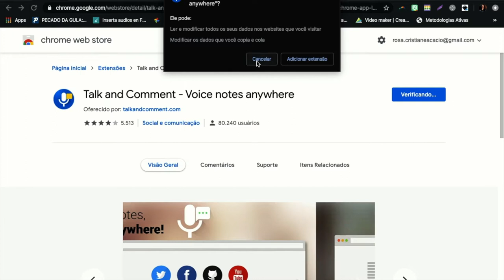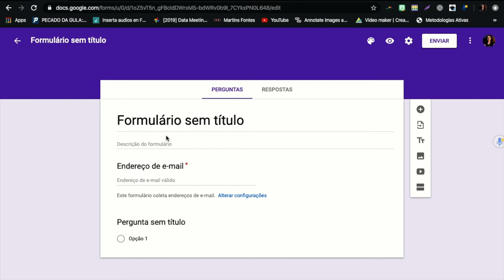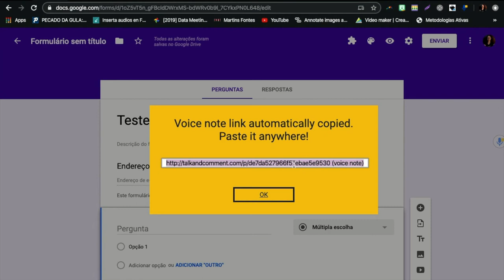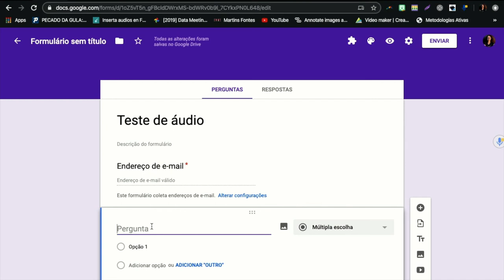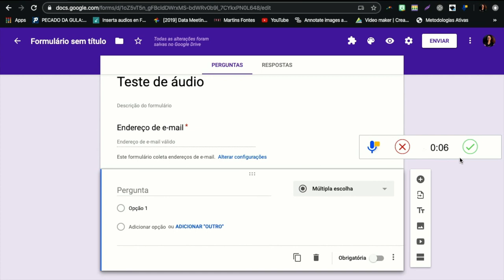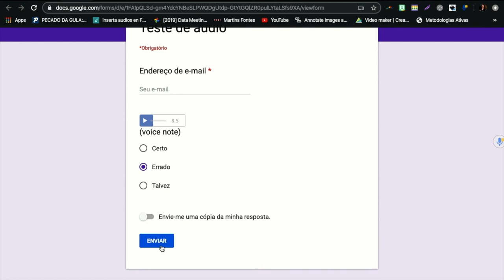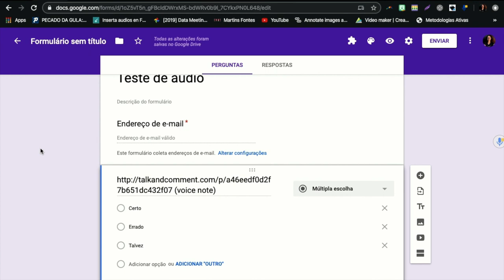Como adicionar um áudio em um Formulário Google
Sim, é possível inserir áudio em um Formulário Google! É simples e uma ótima forma de diversificar ainda mais seu formulário. Você poderá utilizar esse recurso em várias situações, basta usar a criatividade. Então, assista ao vídeo e aprenda como adicionar um áudio em um Formulário Google.